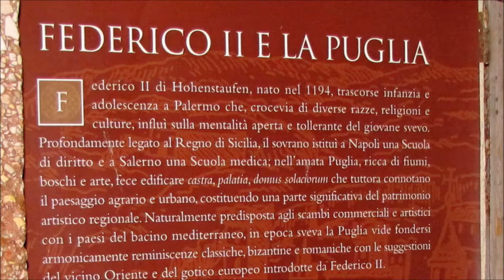Castel del Monte , il segreto del numero otto.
Castel del Monte e la formula dell'otto.
Il numero 8 è nella storia, forse solo nelle leggende, un numero magico. Si consideri anche che , se sdraiato, è il simbolo dell'infinito, un concetto. Ma  anche un simbolo arcano riservato agli illumunati. Per la Smorfia dei napoletani è "la Maronna"e, se ben ricordo un portafortuna per i cinesi. Cioè 8  "urbi et orbi".